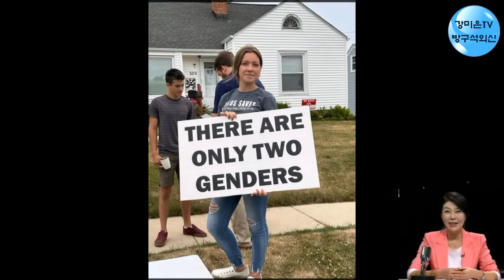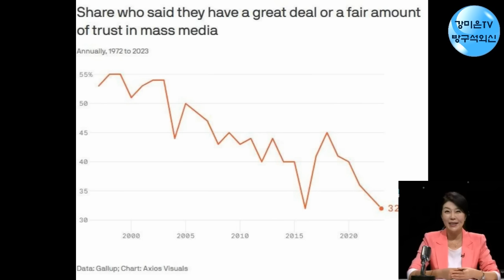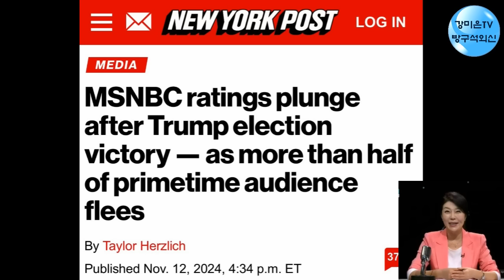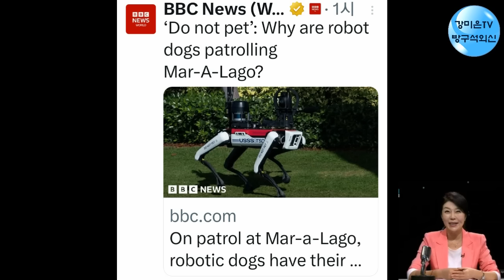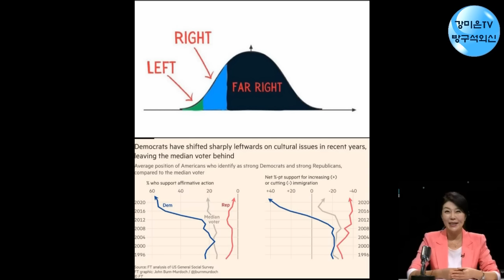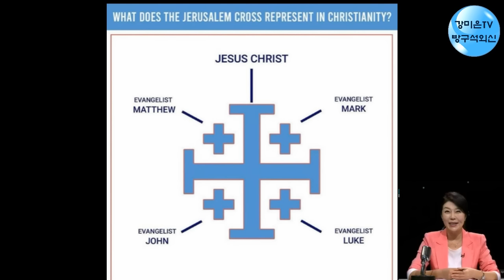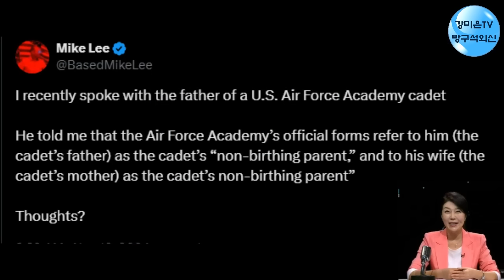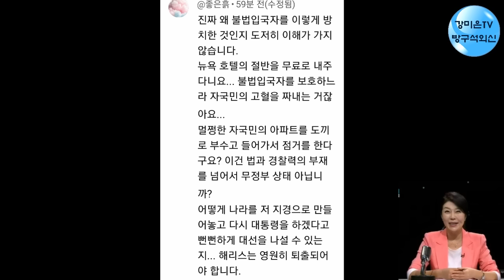싹 다 바꾼다! 트럼프, 언론에 $10billion 소송! "거짓 뉴스, 명예훼손 배상하라" [강미은TV 방구석외신]